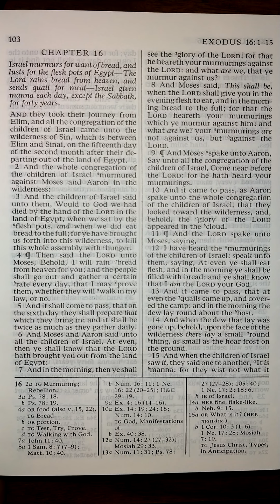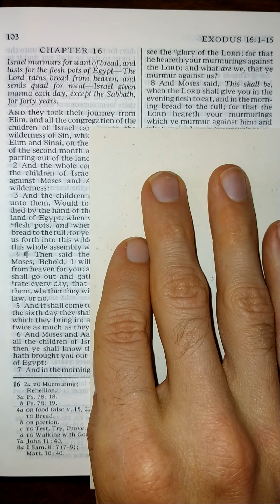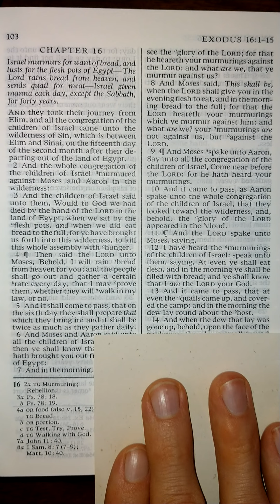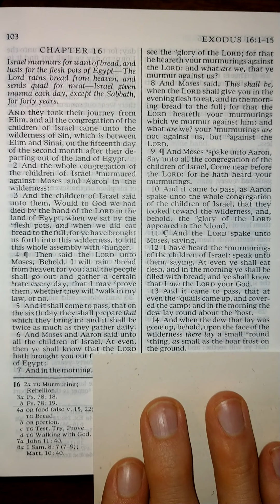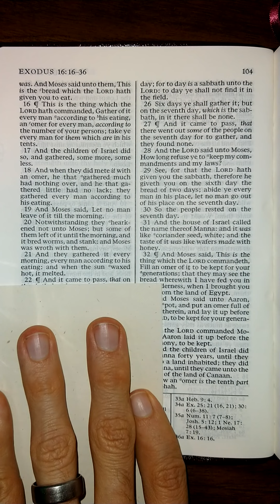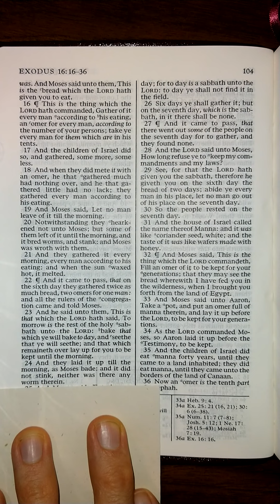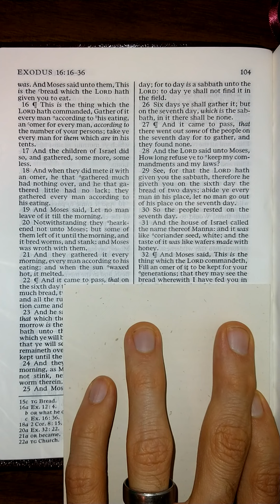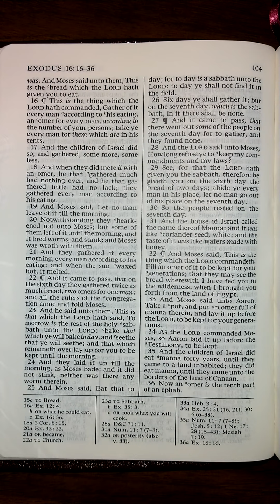The Old Testament - Exodus 16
Exodus 16 read aloud from The Old Testament in the King James Version of The Holy Bible. Listen and follow along as I read The Holy Bible aloud one chapter at a time. Study aid for those that don't have the time to read themselves. Follow along for help understanding scriptural pronunciations. Perfect for those learning how to read English, there is power in the scriptures that will increase your ability to learn to read and understand English better than any other material on earth.